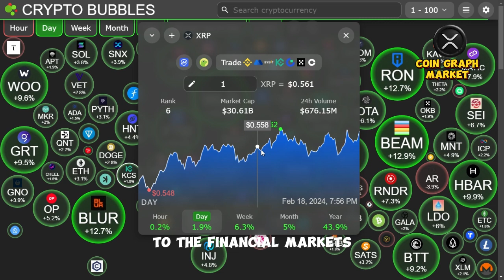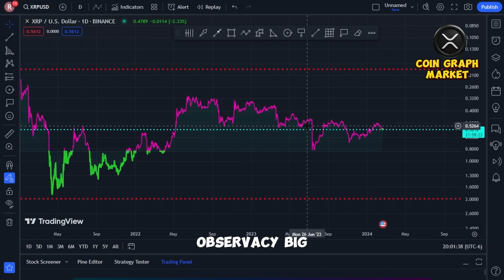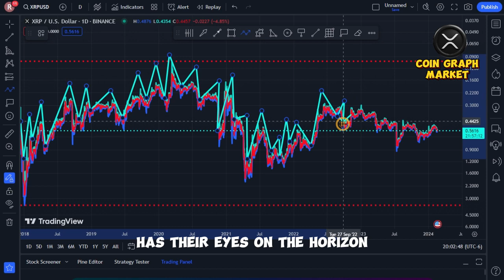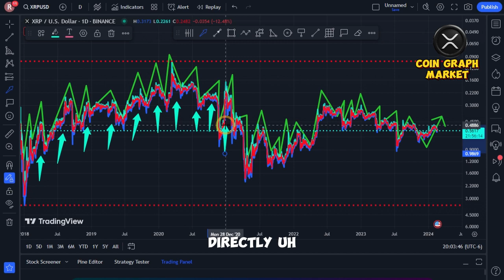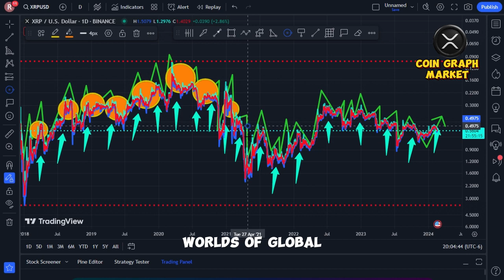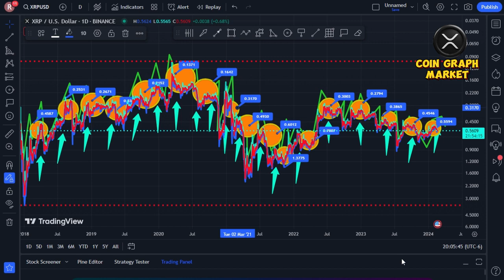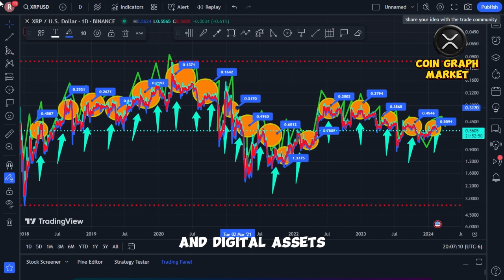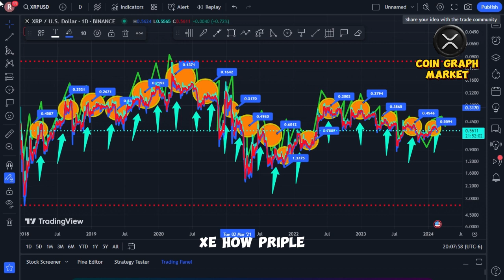RIPPLE XRP NEWS TODAY XRP RIPPLE: DONALD TRUMP “OMFG” !!!! THIS CHANGES EVERYTHING !!!